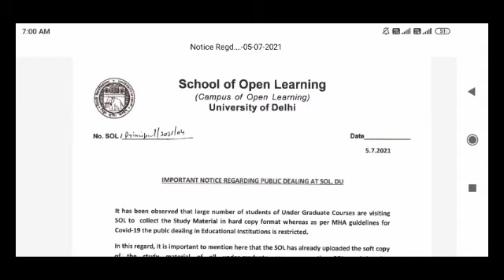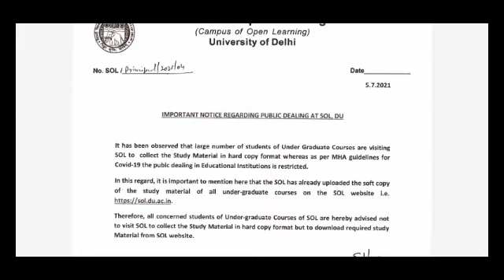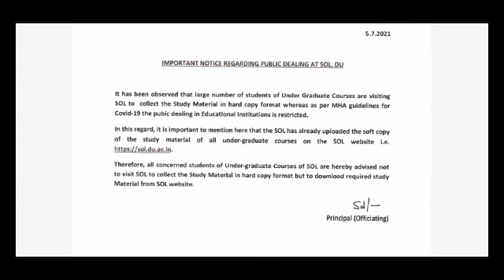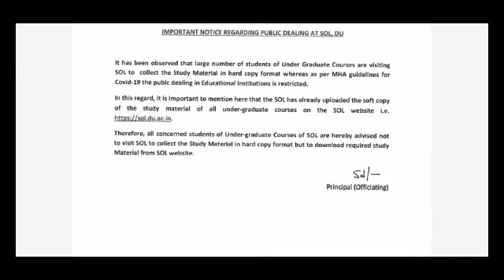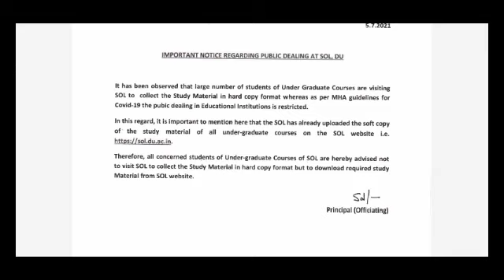SOL DU | Important notice regarding public dealing At SOL | Second semester Study material for Exam